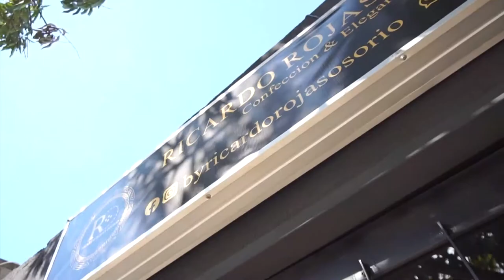ENTÉRESE COMO PUEDE PRESTAR SERVICIO MILITAR Y OBTENER BENEFICIOS